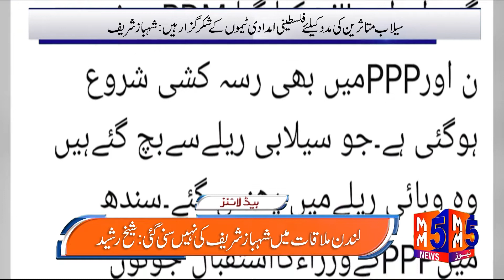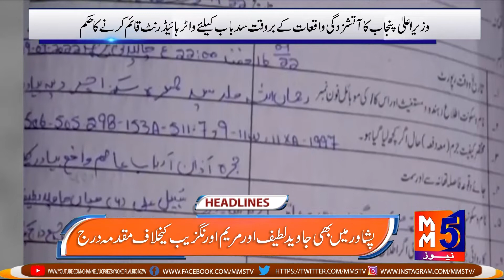MM5 News Bulletin September 20 2022 || Pakistan Headlines || MM5TVNews